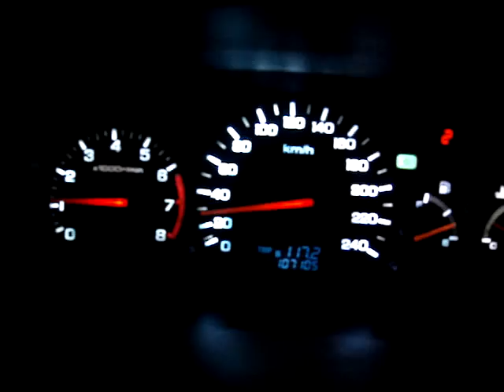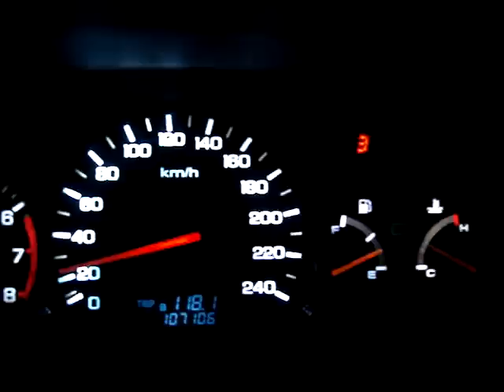Accord DIY AT shift & transmission (gauge) end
檔位顯示
MyBlog: